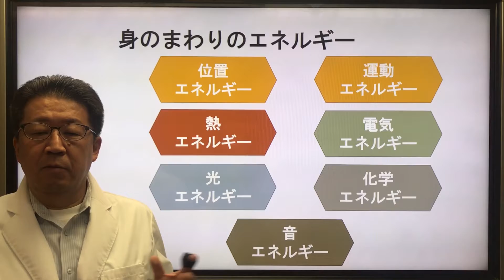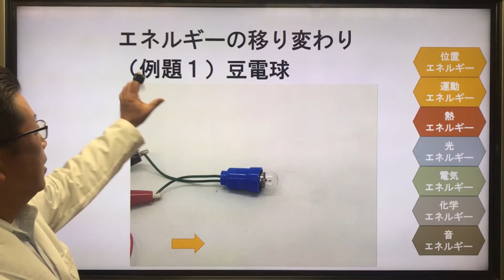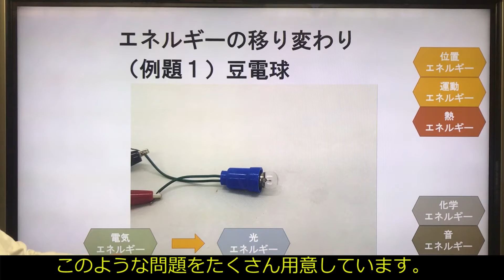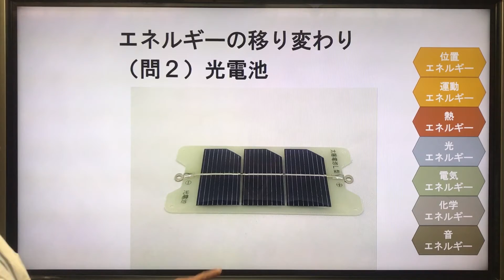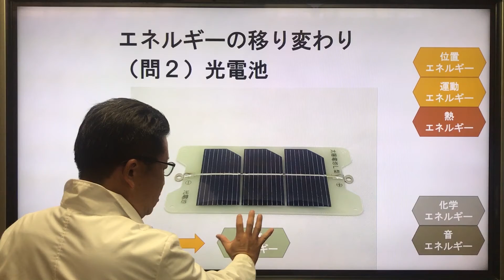【中３理科 運動】エネルギーの移り変わり0-1 （導入：エネルギーの変換クイズ１）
今回の講義は、「エネルギーの移り変わり」に興味を持ってもらうための導入です。
「身近なもののエネルギー変換」をクイズにしています。動画もまじえて「〇〇エネルギー⇒△△エネルギー」のクイズを全部で１４問出していきます。
みなさんはそれぞれどのような変換をしているのか予想しながら見てください。

勉強（特に理科や社会）は興味を持つことが「わかる」ことへの近道だと思います。興味を持ち、なぜなんだろうと考え、そしてわかった時の喜びを味わう。それを繰り返すと「勉強嫌い」→「勉強好き」へ変わっているはずですよ！

使用した効果音素材はOtoLogicさんからお借りしました。

１つの講義は５分前後、